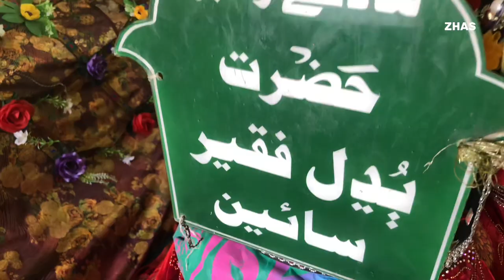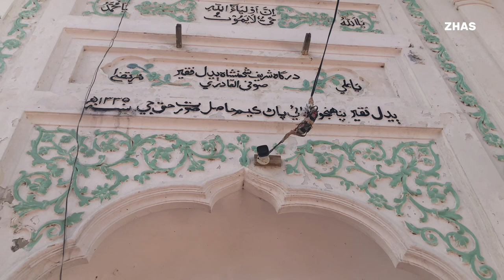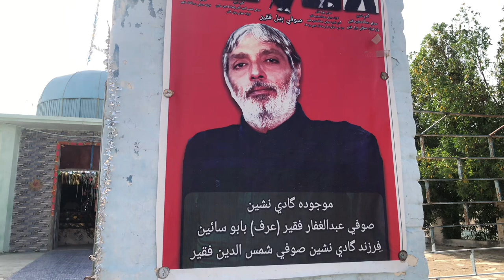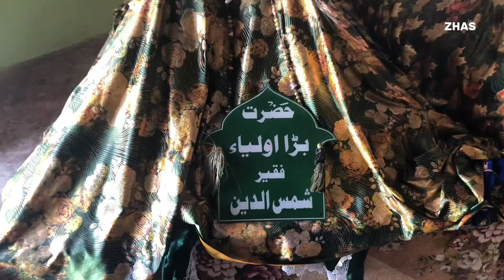Dargah Hazrat Budhal Faqeer District Shikarpur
Dargah Hazrat Budhal Faqeer